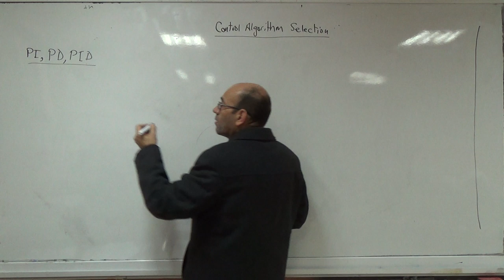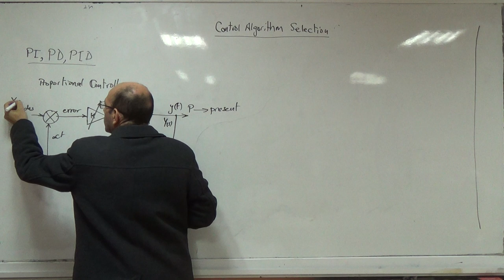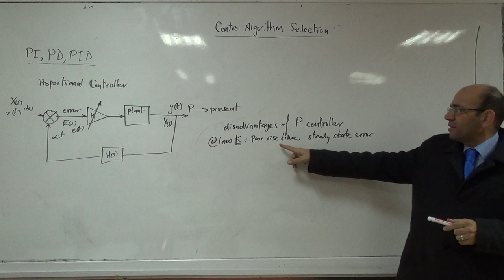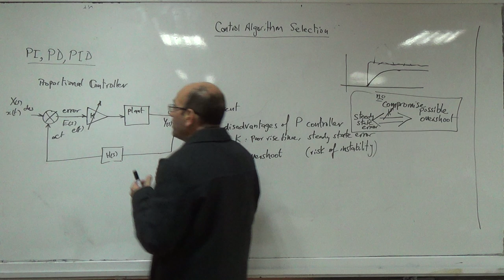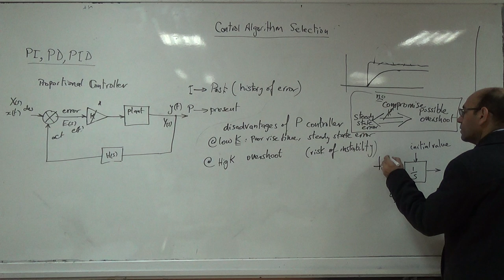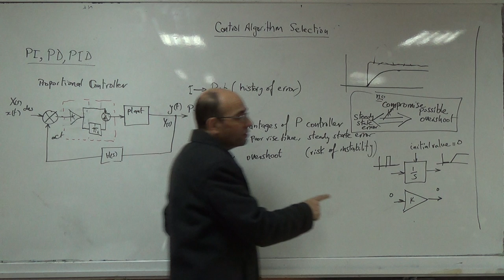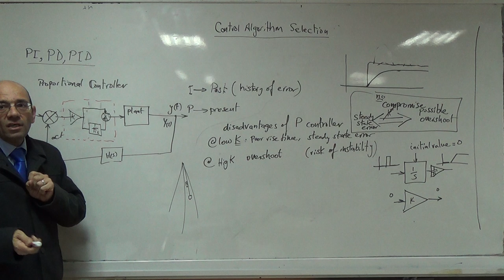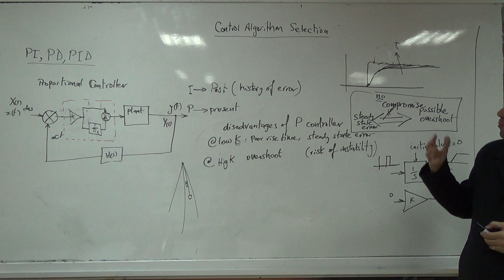Proportional-Integral Controller: Reducing the steady state error using a PI controller, 1/12/2014